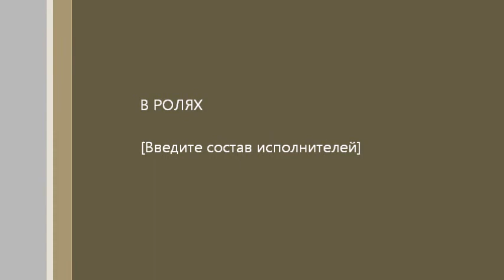© An Vedi - Have A Rockin' New Year (Live)